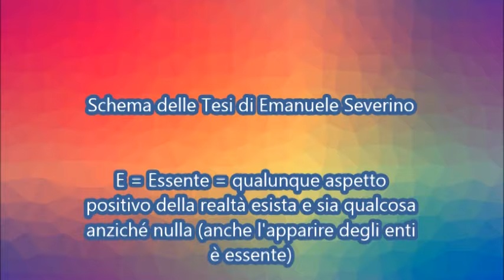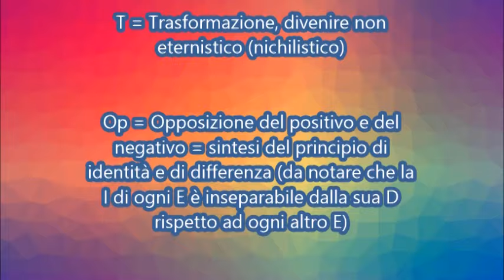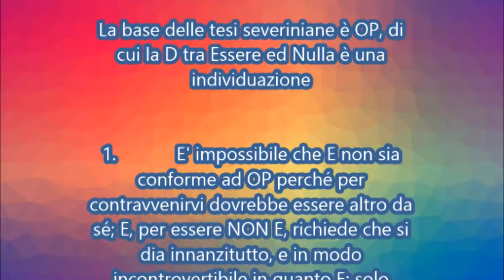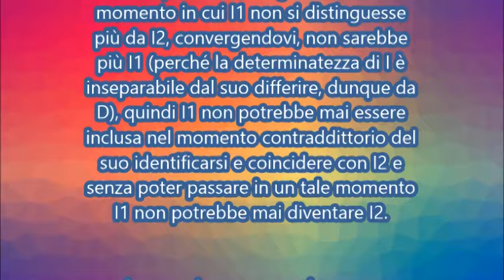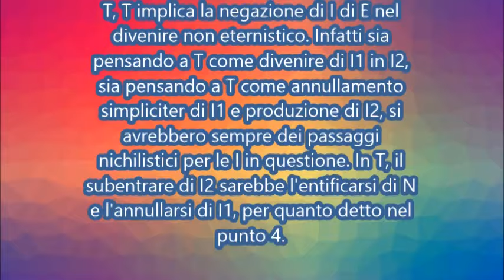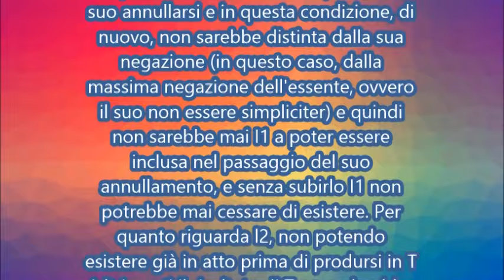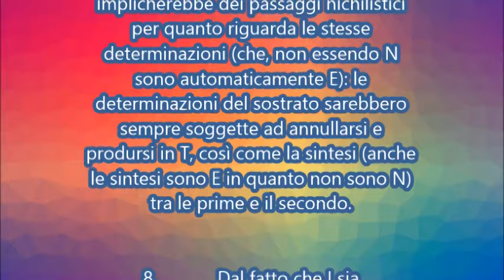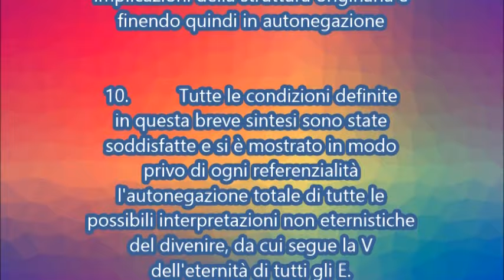Super schema logico delle Tesi di Emanuele Severino: confrontatevi con questo logici e analitici!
E = Essente = qualunque aspetto positivo della realtà esista e sia qualcosa anziché nulla

N = Niente = Nulla = assenza totale di ogni carattere, inesistenza e pura insignificanza

I = Identità = coincidenza di un essente con sé medesimo

D = Differenza

T = Trasformazione, divenire non eternistico (nichilistico)

Op = Opposizione del positivo e del negativo = sintesi del principio di identità e di differenza (da notare che la I di ogni E è inseparabile dalla sua D rispetto ad ogni altro E)

V = Verità = contenuto incontrovertibile che mostra di essere certo attraverso il mostrare l'autonegazione delle ipotesi opposte, che devono assumerla implicitamente come incontrovertibile per tentare di negarla esplicitamente

La base delle tesi severiniane è OP, di cui la D tra Essere ed Nulla è una individuazione